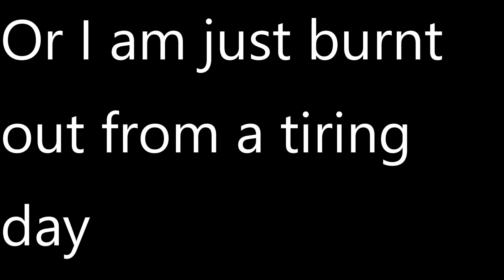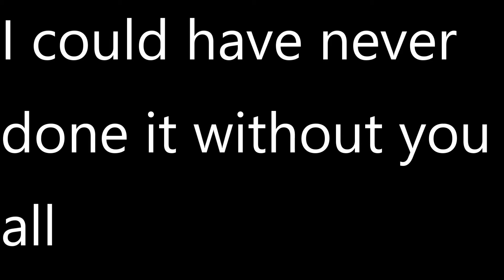The End 😥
It is the end of my YouTube channel for the reasons described in the video.

Stay safe and healthy, I thank you all for what you have done for me. I'll always be around on other Discord servers too, don't worry.

Goodbye...